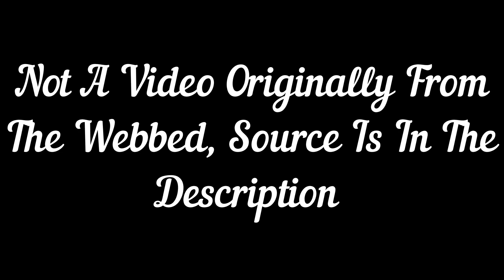Individualism IS Killing US